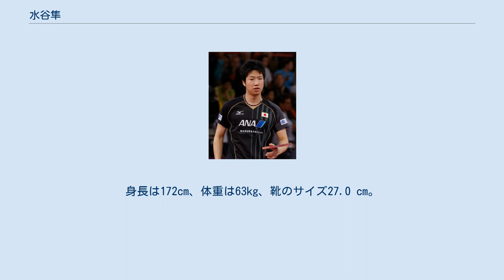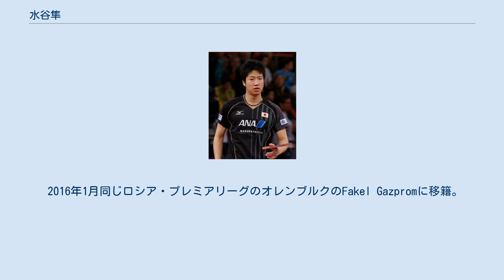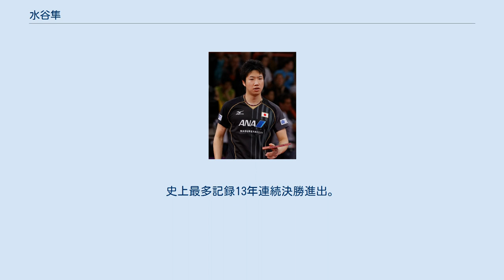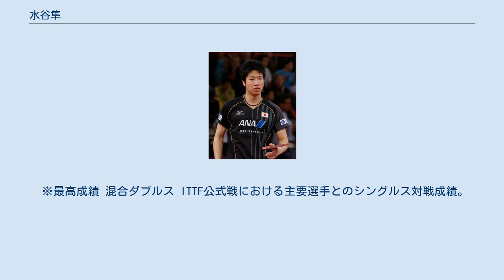水谷隼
水谷 隼（みずたに じゅん、1989年〈平成元年〉6月9日 - ）は、静岡県磐田市生まれのプロ卓球選手。
著作家。
明治大学政治経済学部卒業。
身長は172cm、体重は63kg、靴のサイズ27.0 cm。
既婚。
木下グループホールディングス所属。
 ITTF世界ランキング最高位＝男子シングルス4位。
混合ダブルス1位。
北京オリンピック、ロンドンオリンピック、リオデジャネイロオリンピック、東京オリンピックの日本代表。
卓球競技日本人初のシングルスでのオリンピックメダリスト。
卓球競技混合ダブルスの初代オリンピック金メダリスト。
全日本選手権シングルス史上初10回優勝。
史上初5連覇。
史上初13年連続決勝進出。
男子ダブルス自身最多タイ7回優勝。
史上最多タイ4連覇。
史上最多タイ10回決勝進出。
ジャパンTOP12最多タイ決勝進出。
ジュニアの部優勝最多タイ記録。
ジュニアの部最年少優勝記録。
 小さい頃はサッカーやバスケットボール、バレーボールなど様々なスポーツをしており何をしても万能なタイプだったという。
また中学2年の時にプロレスを見て以来プロレスラーに憧れていた時期もある、デスマッチの大仁田厚や大日本プロレスからWWEまで幅広くファンになった。
両親が卓球経験者であり、兄と妹がいる、父が代表を務める豊田町卓球スポーツ少年団 に第1期生として入って5歳から卓球を始める。
当初は右利きだったが両親が左の有利性を考え、卓球の利き手を左に矯正した。
磐田市立磐田北小学校1年生時に初出場した全日本卓球選手権大会バンビの部（小学校2年生以下）で準優勝し本格的に卓球の道に進んだ。
翌年バンビの部で優勝するとその後もカブ、カデットの部と優勝を重ね、中学になると卓球面での環境を考え、福原愛などを擁する青森山田中学校に転校、青森で寮住まいをすることになった。
東アジアホープス男子団体では日本初優勝に貢献した。
シングルスの結果は不明。
 中学2年で出場した2004年1月の全日本卓球選手権ジュニアの部で優勝（男子では史上最年少）、また一般の部もランク入りし、その天性の柔らかいボールタッチから話題になった。
15歳になり名門青森山田高校に進学した。
2005年には15歳10ヶ月という男子史上最年少で世界卓球選手権日本代表に選出された（当時。後に張本智和が更新）。
当時の日本代表はアテネオリンピックなどの惨敗を受け、一気に若返りを図り水谷はその中でも最年少であった。
当時の水谷は時として世界ランキング上位の選手に勝利を収めることもあった。
また、代表の強化選手となったことで、岸川聖也らと共にドイツに留学。
ドイツリーグの1部（ブンデスリーガ）でプレーして、一年の大半をドイツで過ごした。
しかしイタリアンの店で、3〜4ユーロのピザとコーラという食生活で高校1年の時に右脛を疲労骨折。
半年間も卓球から離れた。
その後バランスの良い食生活の改善に心がけた。
 2005年の第48回世界卓球選手権個人戦では当時世界ランク8位、アテネオリンピック5位であった荘智淵（台湾）をフルゲームの末破った。
当時、靖国神社参拝問題などにより日中関係が悪化し上海で行なわれたこの大会で大半の観客が水谷の相手選手である荘智淵に声援を送る中での勝利であった。
同じ年に行われたアジア選手権では当時世界ランク2位、アテネオリンピック銀メダリストである王皓（中国）を破るなど日本の若きエースとなっていた。
しかし、2006年初頭には足を疲労骨折するなどのトラブルもあった。
 2006年（平成18年）度の全日本卓球選手権では男子シングルス、男子ダブルス、男子ジュニアの部シングルスを制し3冠を達成した。
男子ジュニアの部シングルスでは史上最多の3回優勝の記録を残した。
このうち男子シングルスでは3連覇を狙った吉田海偉を決勝で破り、史上最年少の17歳7ヶ月での全日本卓球選手権優勝であった（当時。後に張本智和が更新）。
またこの優勝で2007年クロアチア・ザグレブでの世界卓球選手権（シングルス）の出場が決定した。
 2007年、青森山田高校から「世界で戦うためのサポート体制がいい」と名門卓球部のある明治大...